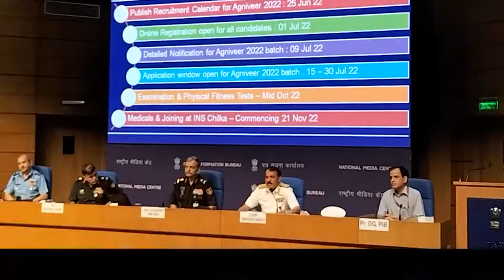IPN NEWS - नौसेना आज जारी करेगी 'अग्निपथ' के तहत होने वाली भर्तियों का कैलेंडर!